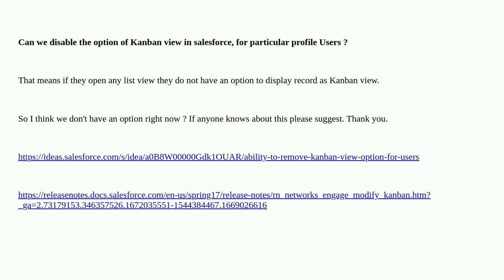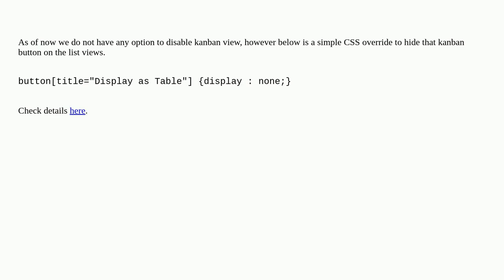Kanban View Option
A special thanks goes out to the community

  community